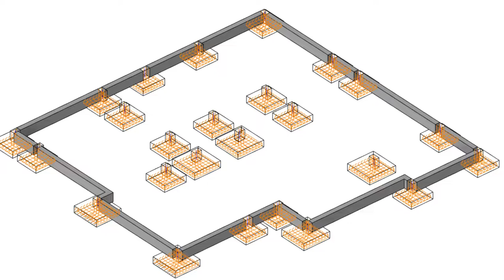bibliothèque de ferraille, cartouche,plan de ferraille2D et 3D 🏢demain 16h